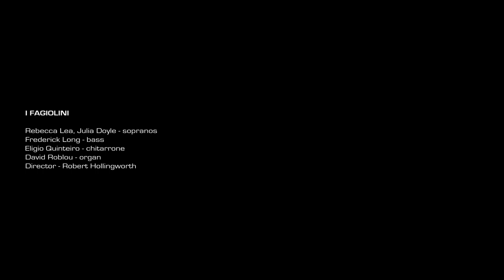I FAGIOLINI : Graziani - Domine, ne in furore tuo / from BENEVOLI MISSA TU ES PETRUS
Bonifazio Graziani - Domine, ne in furore tuo (Op.1, 1650).
Rebecca Lea, Julia Doyle - sopranos, Frederick Long - bass
Eligio Quinteiro - chitarrone,  David Roblou - organ,  Robert Hollingworth - Director
From album: Missa Tu es petrus - Stream, download or buy CD